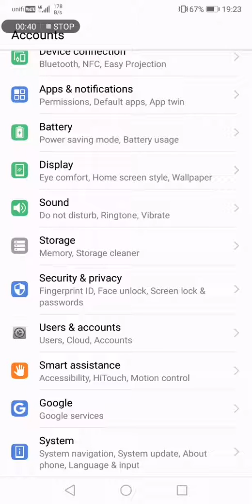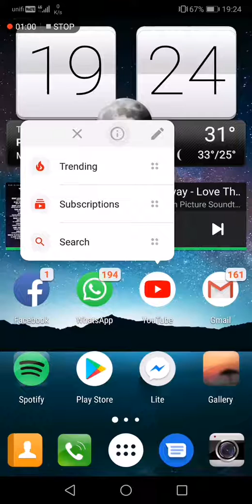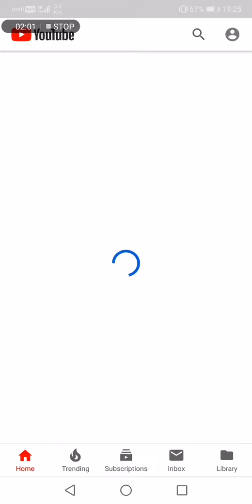How to sign out of YouTube account on Android 2019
In this video we will show you how to sign out from your YouTube account from your Android smart phone (sorry, no audio🙏)